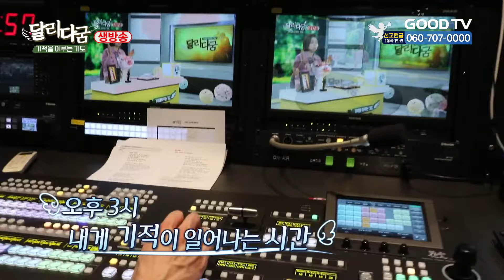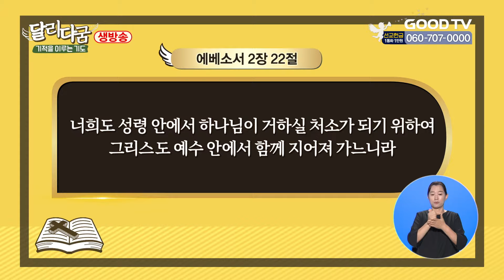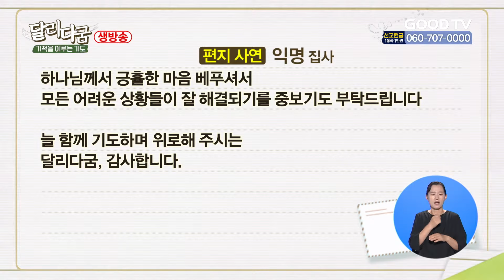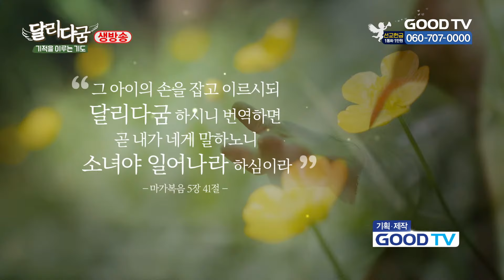GOODTV 생방송 '달리다굼'-기적을 이루는 기도 (7월 30일)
▶생방송 시간 안내 : 오후 3~4시
▶기도참여 전화 : (국번없이) 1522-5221

* 시청방법
- IPTV: KT GENIE TV 234번, SKB Btv 293번, LG U+ 273번
- 위성TV: KT 스카이라이프 186번
- 케이블: Btv 케이블 224번, LG헬로비전 289번, 딜라이브 303번, HCN 545번(서울),